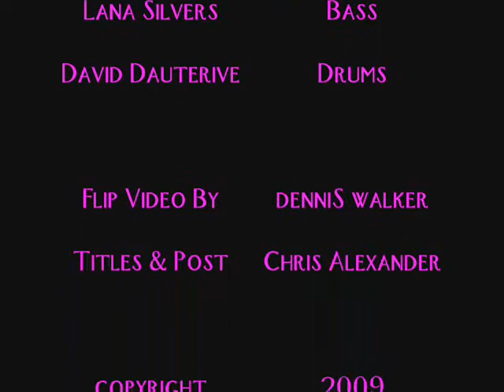Some Kind Of Friendly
Written by denniS glen vines walker and performed by Tune Poets.

denniS walker: lead vocals & guitar, Sherri Walker: flute and vocals, Lana Silvers: bass, David Dauterive: drums